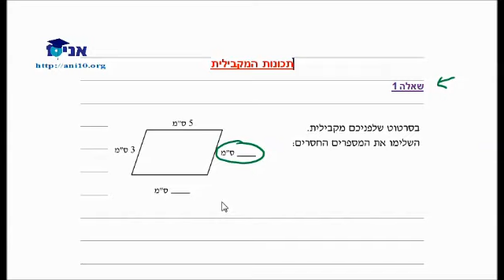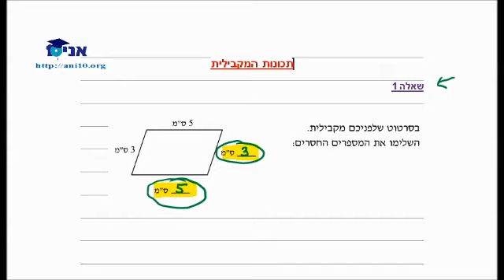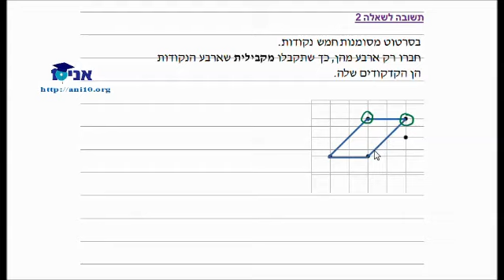כיתה ה - שיעור 16 ב - תכונות המקבילית - תרגילים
תכונות המקבילית - תרגילים